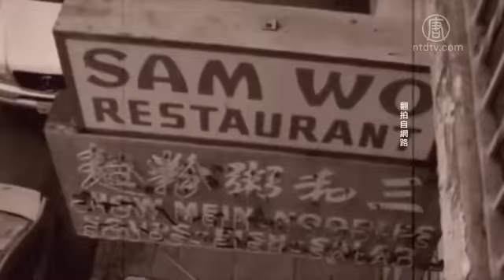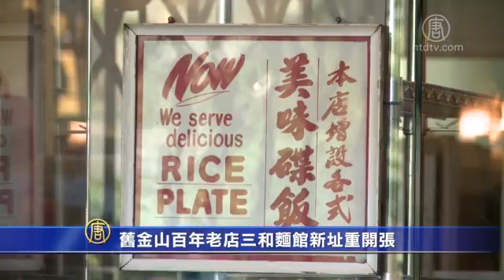Sam Wo on NTDTV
Story on Sam Wo's reopening by NTDTV (October 3, 2015).